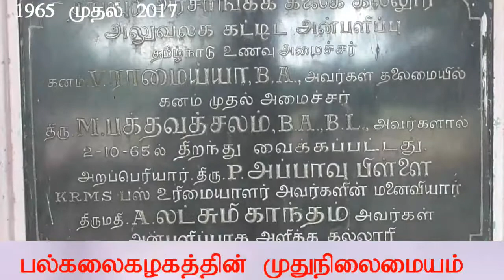Dharmapuri History 1965 ம் ஆண்டுதருமபுரிஅரசாங்ககல்லுரி பற்றிதெரியுமா